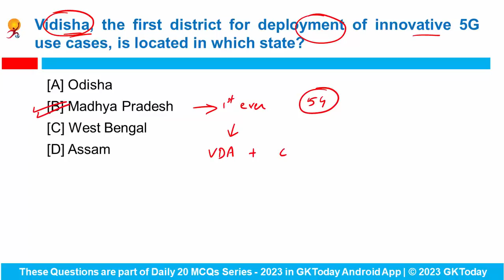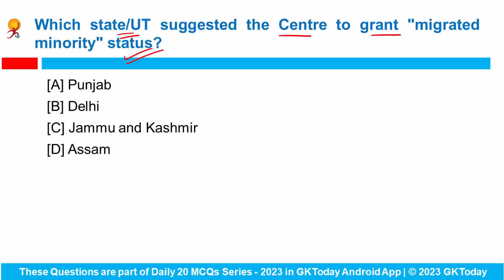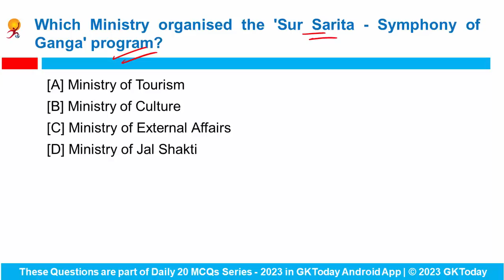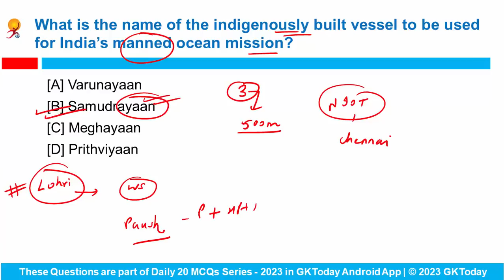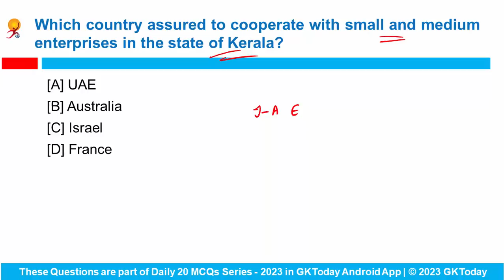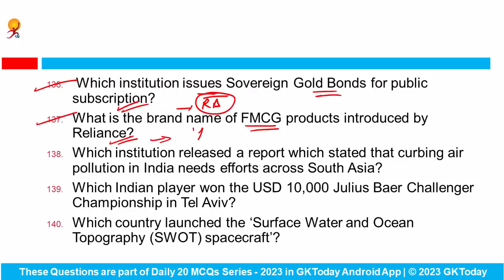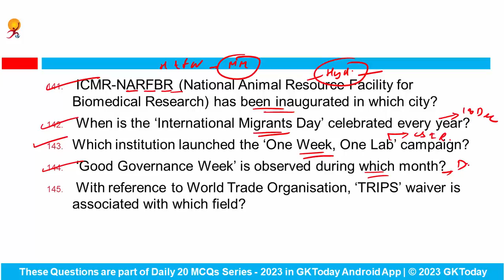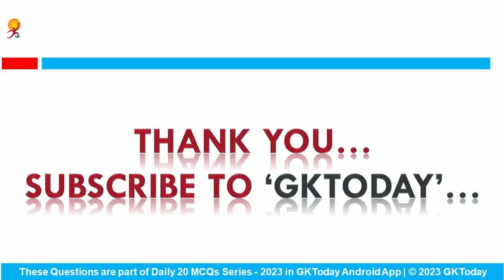19 January, 2023 Current Affairs in English by GKToday